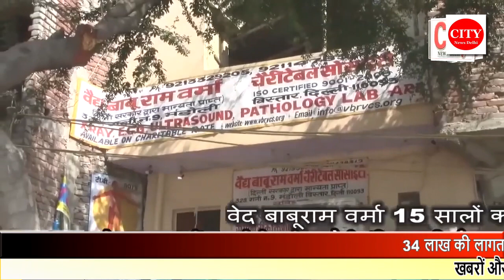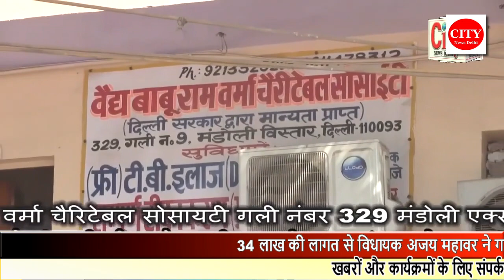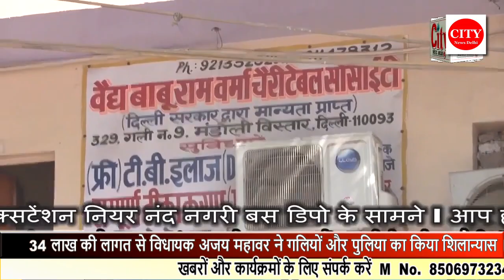CITY NEWS DELHI -34 लाख की लागत से विधायक अजय महावर ने गलियों और पुलिया का किया शिलान्यास ।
34 लाख की लागत से विधायक अजय महावर ने गलियों और पुलिया का किया शिलान्यास । विधायक निधि से कराया जा रहा है गलियों और पुलिया का निर्माण । विधायक अजय महावर का कहना क्षेत्र की जनता को मिलेगा लाभ । विधायक अजय महावर लगातार अपने क्षेत्र में विकास कार्य को दे रहे हैं बढ़ावा